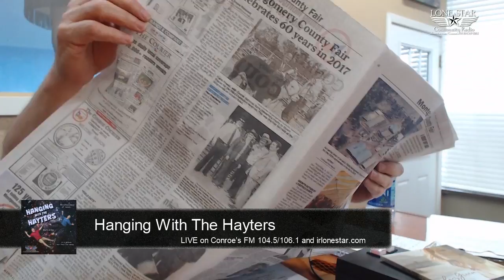3.29.17 - Come out to the MCF Pet Parade - April 4th - 6:00 pm - HWTH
MCFA Pet Parade organizer, Lisa Hightower and Lou Robinson are our guests.

Hanging with the Hayters” is a one hour talk show geared towards informing listeners about many of the wonderments that surround us. Too many of us do not have the time nor the inclination to search for the interesting, the weird and the oft times ridiculousness found in history, science, math, politics… You know, the stuff we figured would be of no use to us after High School.

“Hanging” features Mark Hayter, writer, actor, public speaker, retired high school teacher, and humor columnist for the Conroe Courier and The Woodlands Villager. Joining Mark each week, is his charming wife, Kay, who is gaga over flowers, veggies, birds and all creatures great and small. Plus, Kay knows a bunch about sewing and doctoring stumped toes, sliced fingers, leg spasm and head-whomps. Stuff like that.

Needing the occasional boost to get you through the rest of your day, you’ll want to listen to what Mark and Kay have to share. If you’re easily bored, you need to come aboard. Full of interesting stuff, “Hanging with the Hayters” every Wednesday at noon on irlonestar.com.

This podcast was produced by Dick Schissler, Mark & Kay Hayter
The production and recording is owned by Lone Star Community Radio & all rights are reserved